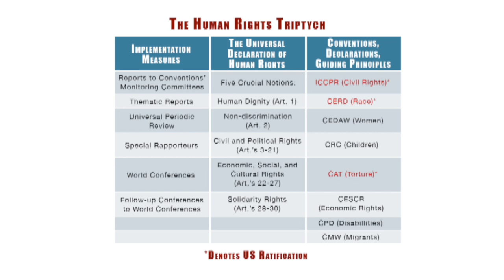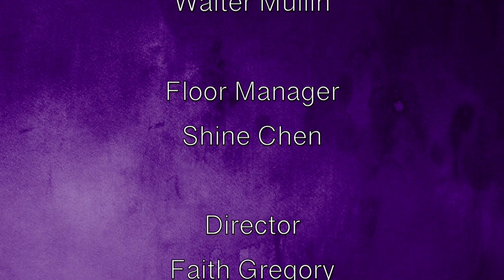Creating a Human Rights Culture: Poverty in Western Massachusetts (Part 2 of 2)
Dr. Joe Wronka discusses poverty in Western Massachusetts with Miguel Arce and Walter Mullin. Part 2 of 2.